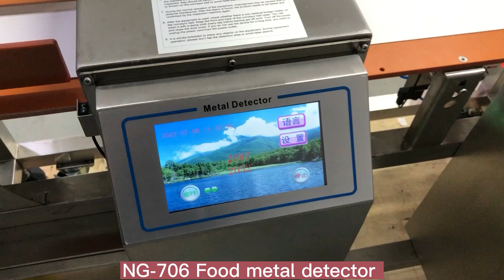NG-706 metal detector for bread milk,juice etc.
This is food metal detector for macaroni，food metal detector for pasta，food metal detector amisy，band conveyor food metal detector.

Guangdong Newgoer Instrument Co., Ltd.